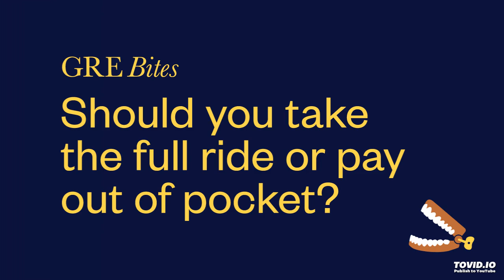Should you take the full ride or pay out of pocket?: How to pay for grad school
Many PhD programs offer their successful applicants a full scholarship and a living stipend in addition to their admissions. What's not to like? The reality of the situation, however, is that there's no such thing as a free lunch. Doctoral candidates who accept these offers can expect to work for the university full-time and with poor boundaries. And that full-time labor would likely be more lucratively sold on the open market. Orion discusses some of the counterintuitive advantages to paying out of pocket.

Check out StellarGRE: our top-rated GRE self-study program, and the world's only empirically-validated GRE test prep system.

Download our free vocab app: StellarGRE Vocab Flashcards. Use semantic clusters to learn more words faster, and consolidate your knowledge with infinite quizzes.

GRE Bites is a weekly podcast that delivers practical, relevant, bite-sized episodes about GRE prep and grad school admissions. It is co-hosted by Davis Evans, an educator with over a decade of experience, and Orion Taraban, a licensed psychologist and founder of StellarGRE. Its mission is to help students ace the GRE and get into their graduate programs of choice.